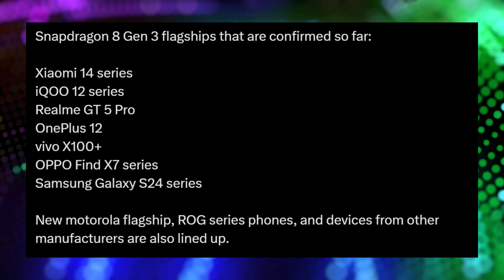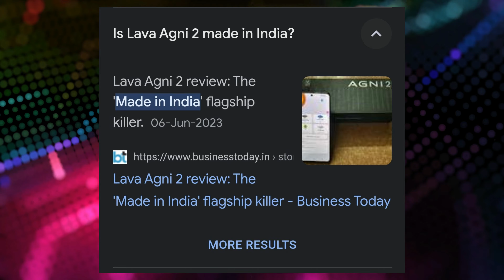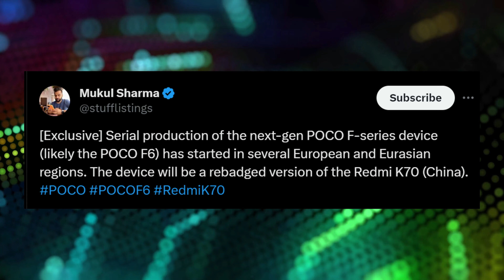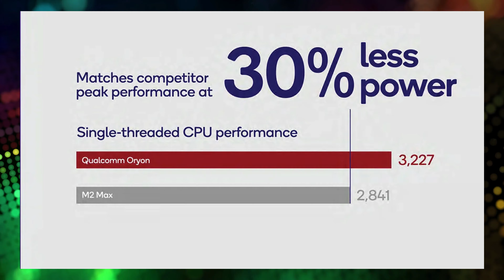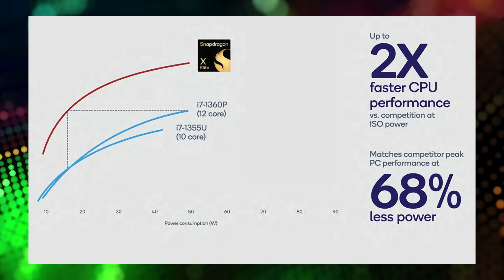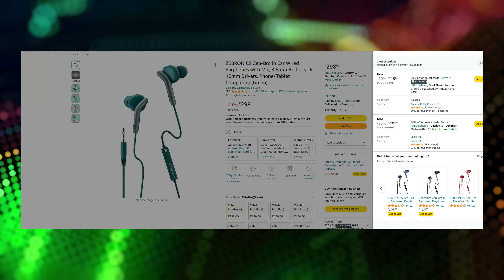Dimensity 9300 | Xiaomi 14 series | SD X Elite | IQOO 12 Series | POCO F6 | OPPO A79 | Tech News 236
Deal Of The Day :

(1) Zebronics Zeb-Bro Wired Earphones

Timestamps
00:00 Introduction
00:32 IQOO 12 Series
01:04 SD 8 Gen 3 Phones
01:58 Lava Agni 2 new
02:55 Z Flip 5 Retro
03:20 POCO F6
03:52 Xiaomi 14 series
04:38 SD X Elite
05:14 OPPO A79 5G
06:01 DJI OSMO Pocket 3
06:22 Dimensity 9300
07:12 Deal of the Day
08:00 Gaming News

Take Care :heart:
RP Tech

👉 Topic Covered:-

rp tech
RP Tech
rptech
RP TECH
RP Tech News Hindi
tech news
Rp Tech
RP tech
RP Tech News
dimensity 9300
xiaomi 14 series
sd x elite
sd 8 gen 3
8 gen 3 smartphone
iqoo 12 series
poco f6
redmi k70
oppo a79
iqoo 12
lava agni 2 new colour
z flip 5 retro edition
dji osmo pocket 3
xiaomi 14